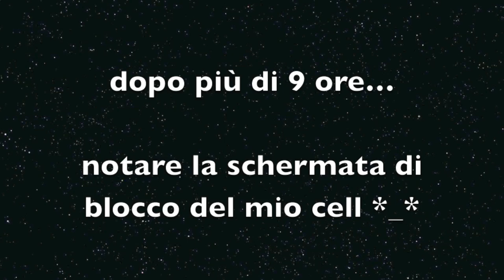Revlon ColorBurst™ Matte Balm: Demo, Review, Test di durata